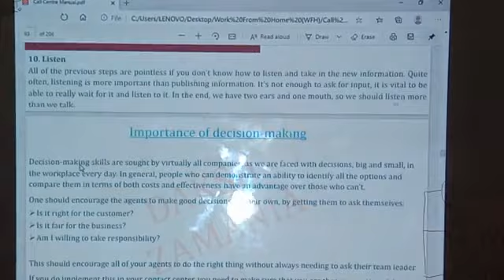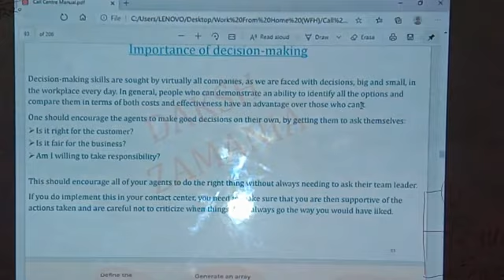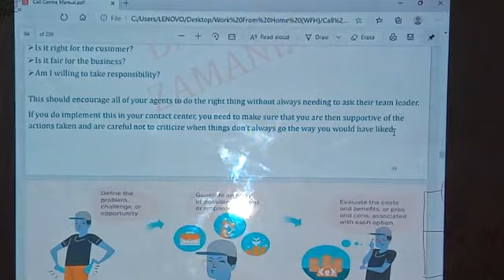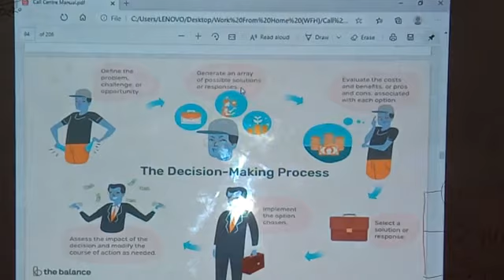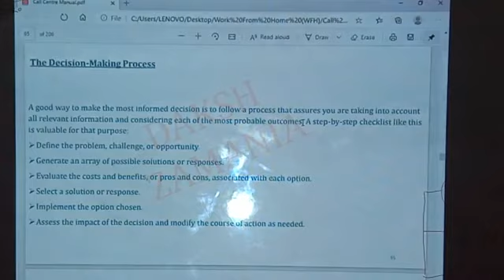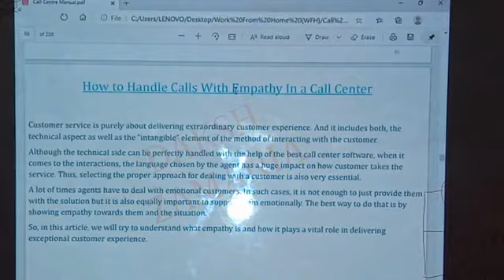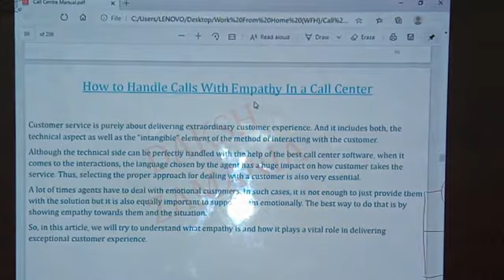CCE Part-17 (Importance of Decision Making)